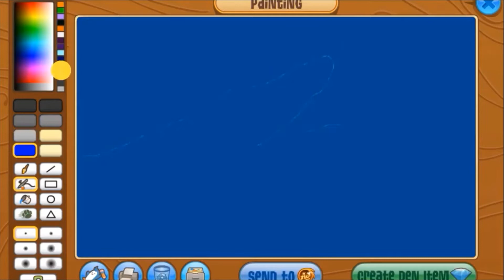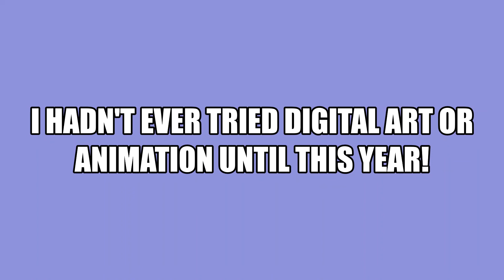Gamer Life AJ's 2020 Rewind!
So ready for 2020 to be over! Thanks for a great year of youtube! I grew so much!

Program(s): WIndows video editor
User(s): Nortiger45,

And uh, the like button and his buddy, the notifacations are being mean, why not punch them in the face?

SHOUT OUTS:

Thanks to every person, program, or event that made this video happen! You guys are amazing!